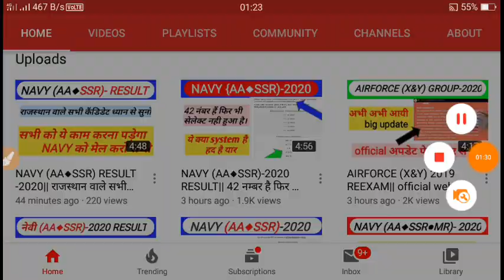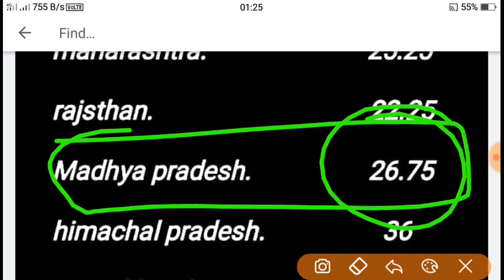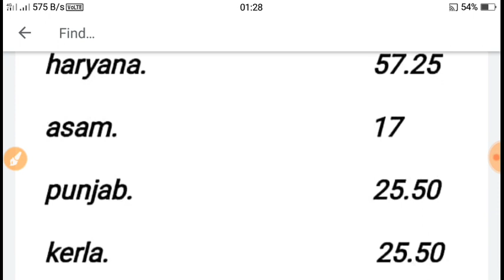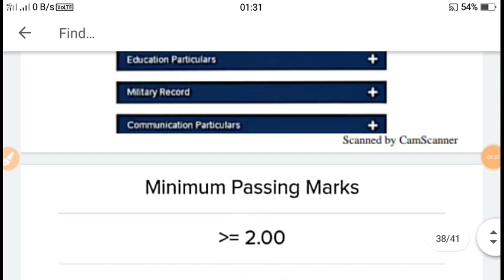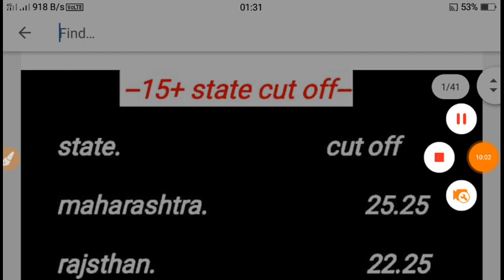Navy (AA/SSR) Result||15+ स्टेट का किस स्टेट का क्या रहा कट ऑफ|| navy statewise cut off video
guys here I'm discuss about the Navy result nd in which state what is the initial cut off,,

ONLINE EDUCATION
Online education channel,,,,

15+ states cutoff for your exam,,which will be very beneficial to you...

guys this video help a lot of you want to know what is the initial cut off of every states,,,
#15+stateintialcutoff